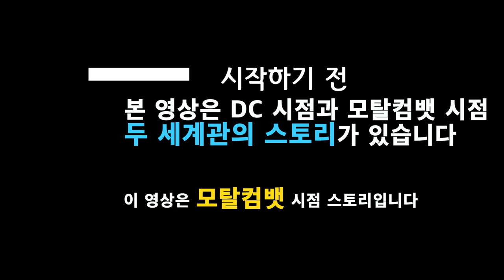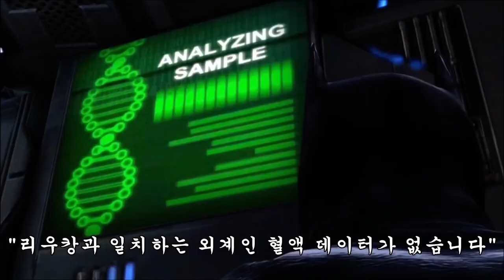【모탈컴뱃 vs DC 유니버스】 게임 스토리 (※ 모탈컴뱃 시점)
모탈컴뱃 VS 디시 유니버스 게임 스토리 리뷰